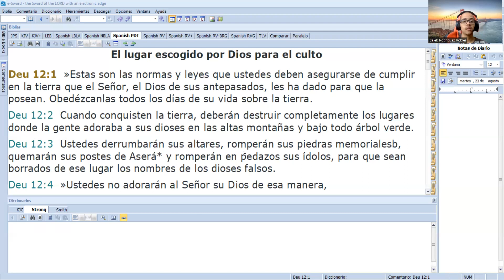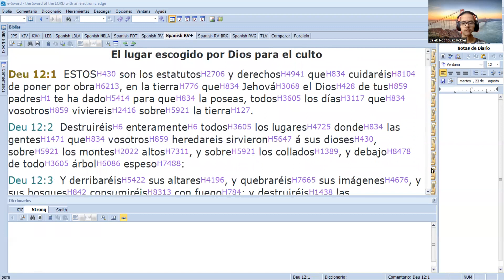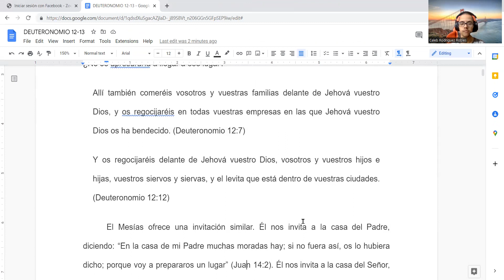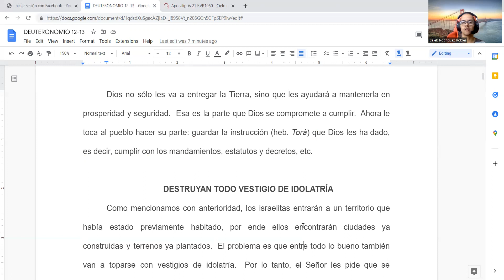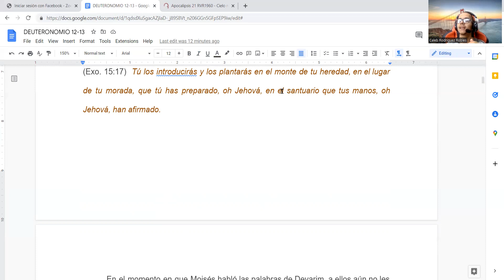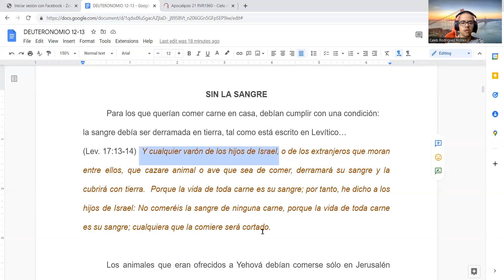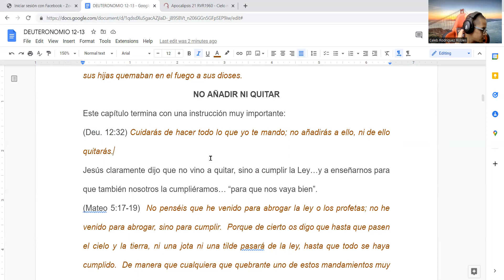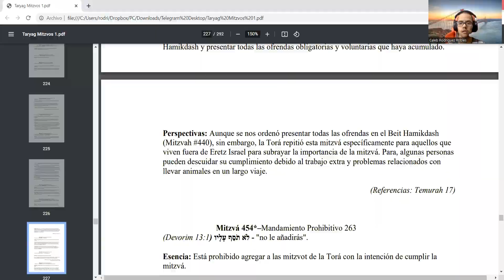DEUTERONOMIO 12-VERSO A VERSO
Shalom familia bendiciones continuamos con Deuteronomio verso a verso esta vez Deuteronomio 12, ya cubrimos la mitad de Deuteronomio 16 en la parashá.